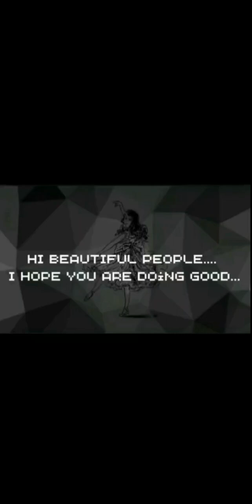Flood-It || Level 1- Level 30 || All Levels || Complete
In this video, I’ll show you Flood-It || Level 1- Level 30 || All Levels || Complete. Enjoy!

ABOUT MY CHANNEL:
Hi. On my channel, you will find  Random Things. I love sharing Random games with you guys as I experience them myself.

ABOUT ME:
Traveller ✈️
Book Lover 📖
Obsessed with chocolates 🍫 ,BTS 💜💜💜  and One Direction
Status Update: Currently hungry 🍔🍟🌭🌮🥗🍪